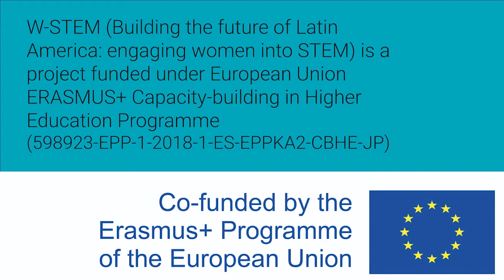Mujeres W-STEM: Valeria Ochoa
Valeria Ochoa es ecuatoriana e ingeniera. Trabaja como coordinadora de la ingeniería ambiental de la Universidad San Francisco de Quito y dirige el programa WISE en Latam, Ecuador. Investiga sobre calidad del agua.